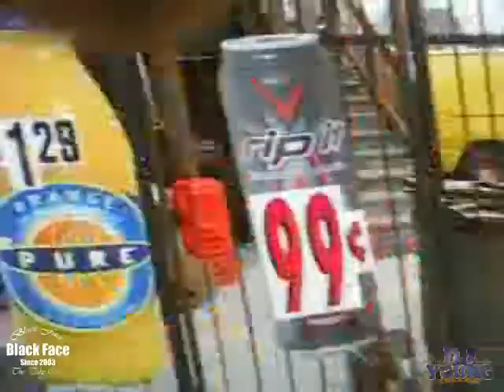BLACKFACE FEAT NIP - MOB MUSIC